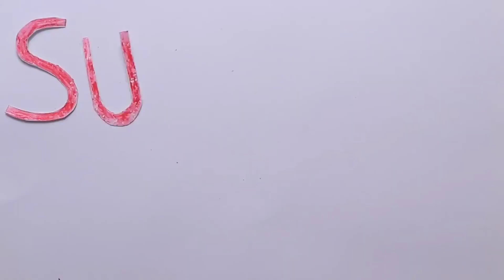LAUNCHED A NEW YOUTUBE CHANNEL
Hello everyone I am really happy to launch a new channel and I know you all will show the immense love and support to that channel too.

Hello everyone my name is saurav and I do motovlogs and try to make videos as connecting and raw it can be ,you can buy the gadgets or the cameras I do use for the vlogging purposes.

buying link for studds helmet-

Buying link for boat speaker

2nd link if in case you don't find the above product -

Action camera I use -Sjcam sj6 legend

Action camera battery

Action camera charger

Viaterra tank bag

Riding gloves

Riding jacket

Riding pant

Engine oil

Riding boots

Chain lube and cleaner

Mobile holder & charger

Mobile holder

Link for buying the BOYA MIC

check my other riding series in here.